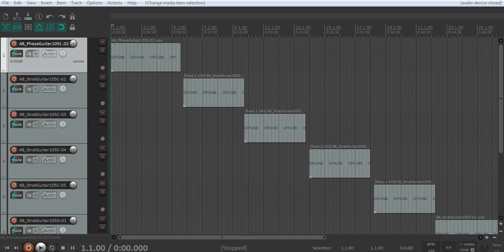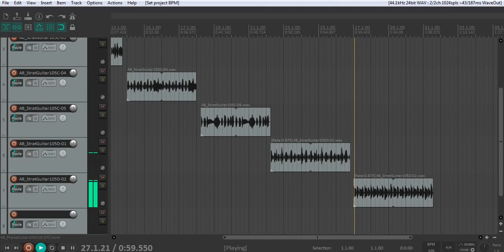FREE Guitar Loop Kit Sample Pack 2020 GUITAR SAMPLE PACK "Wall Street" Royalty Free